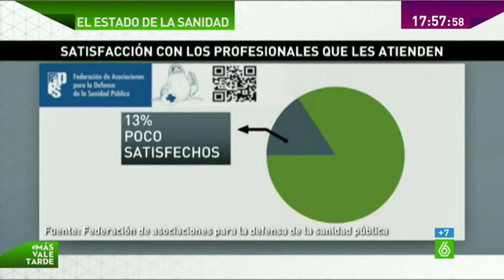Los pacientes esperan una media de doce meses, el doble de la cifra del Gobierno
Los recortes en Sanidad dejan consecuencias clarísimas. Atentos al informe que publican varias asociaciones, los hemos comparado con los datos oficiales. Denuncian por ejemplo que el tiempo de espera para el quirófano es de un año, para el Gobierno el tiempo de espera es la mitad.